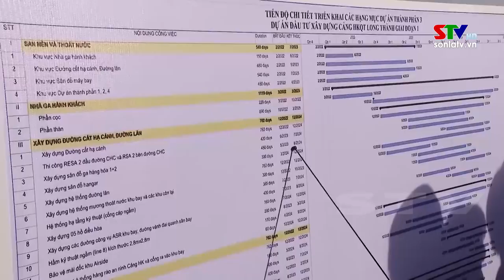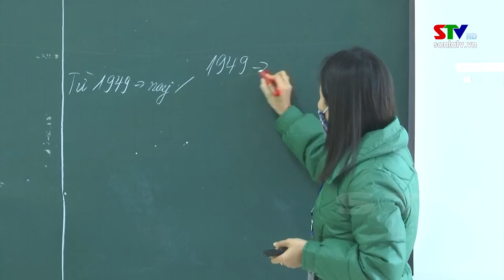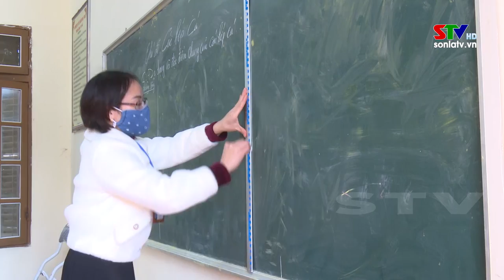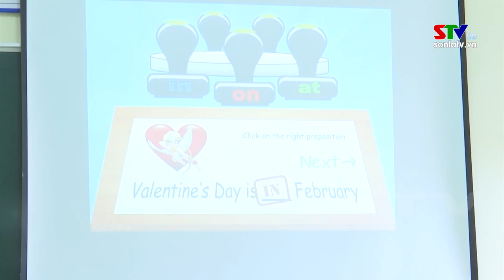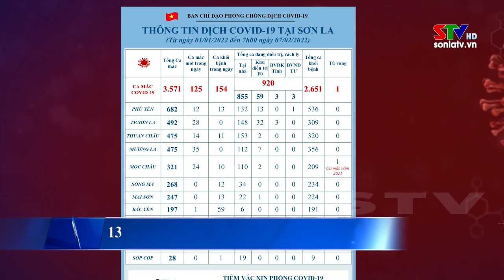Thời sự truyền hình trưa ngày 7/2/2022